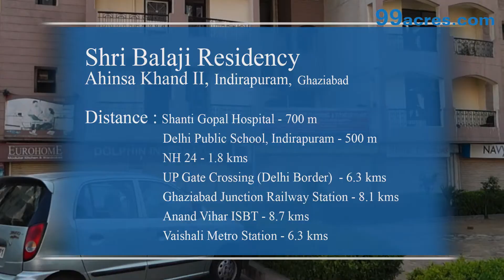Shri Balaji Residency - Indirapuram - GHaziabad